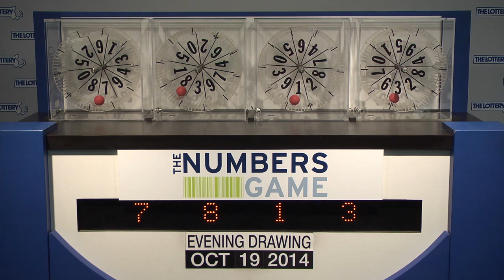Evening Numbers Game Drawing: Sunday, October 19, 2014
The official winning numbers in the Mass. State Lottery's Evening Numbers Game drawing for Sunday, October 19, 2014 are: 7-8-1-3.